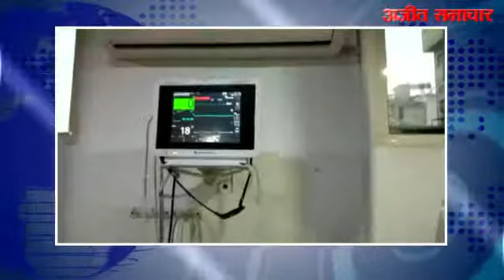Truck, accident, injured : ट्रक की चपेट में आने से एक्टिवा सवार व्यक्ति बुरी तरह घायल